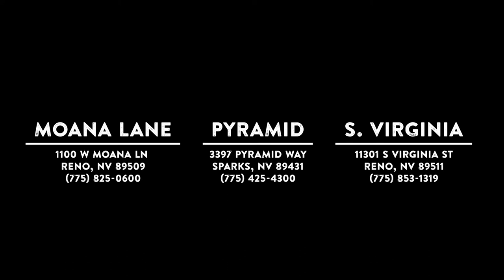Introducing Moana Nursery's Greenhouses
Moana Nursery greenhouses are sure to inspire you! Our robust selection and regular shipments are sur to have the right plant for you.

BOOK AN INDOOR PLANT SERVICES CONSULTATION
Interior Plant Design, Installation and Maintenance
We keep your home and/or office houseplants looking their best!

The Interior Plant Services department offers a one hour consultation focused on all your indoor plant needs. Our qualified Interior Plant Specialists will go over any questions about your current houseplants or future houseplant endeavors. This will include an evaluation of the lighting in your home, creating a “wish-list” of suitable houseplants for the environment, tips on pruning large houseplants and best watering/care practices. You can choose between a virtual discussion and a safe in-person consultation.